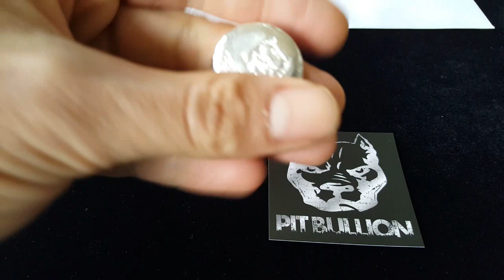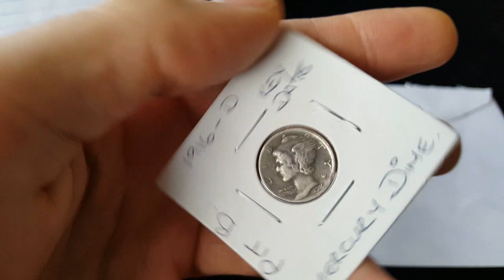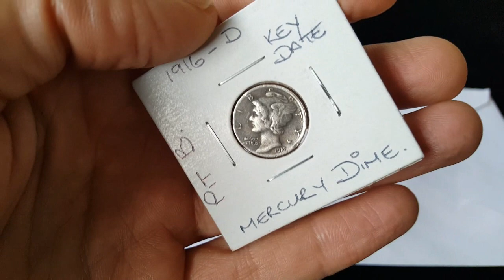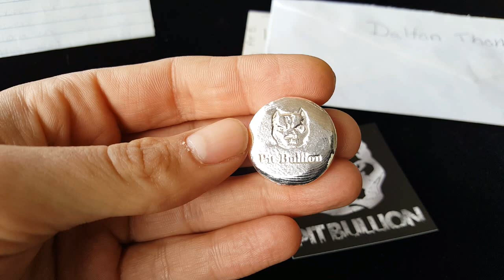Easy Giveaway To Help Support A Crazy SOB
Gilded and Antiqued Items You Wont Find Anywhere Else